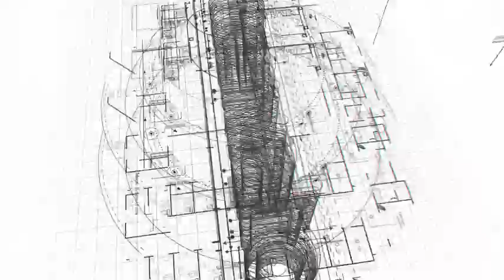Construction Logo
This template can be customized in detail to reveal your logo. Ideal for an architect or the construction industry.

    Custom controls to enable detailed customization
    Compatible with all language versions of After Effects.